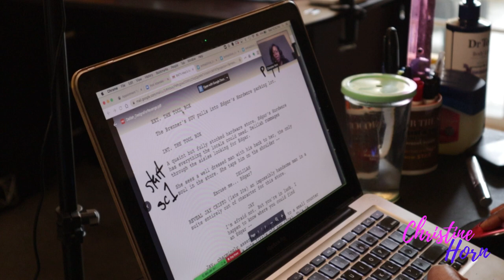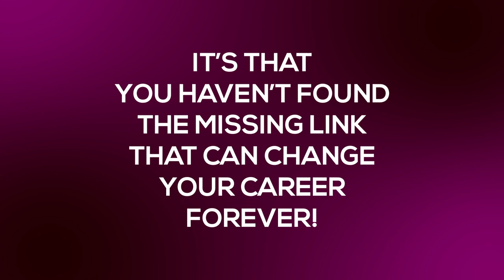A DAY IN THE LIFE OF AN ACTOR + COACH: VLOG 1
Hey beautiful! Welcome to my first acting vlog where I give you a glimpse into the day in the life of an actor in Hollywood. I’m sure in future episodes I will share more about what it’s like to be a career coach for actors,  and also give you some behind the scenes tea! LOL.  Enjoy my journey to stardom.  Guaranteed to be filled with many ups and downs!

5x7 Pop Up Grey/Black Backdrop

Amazon Speakers